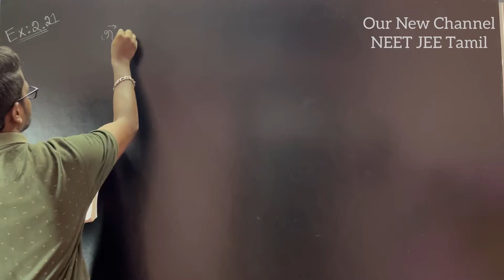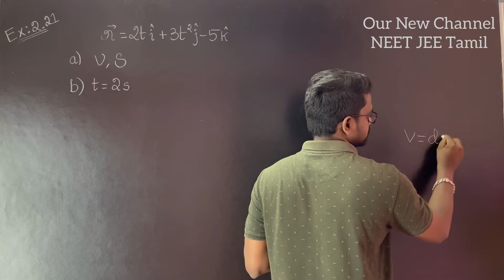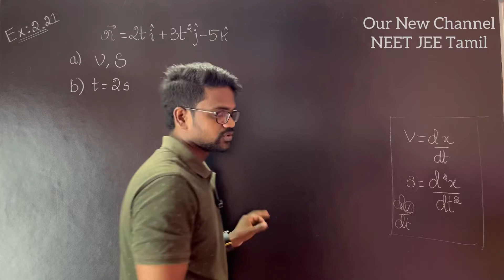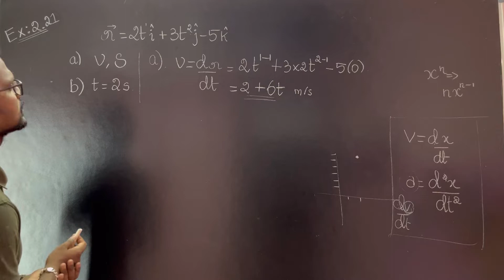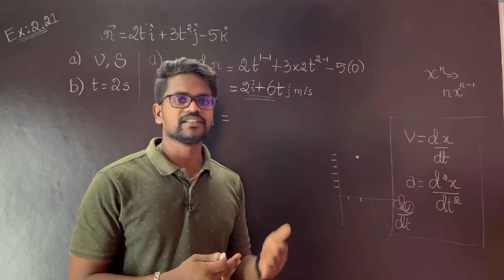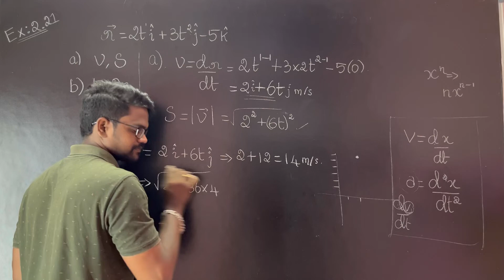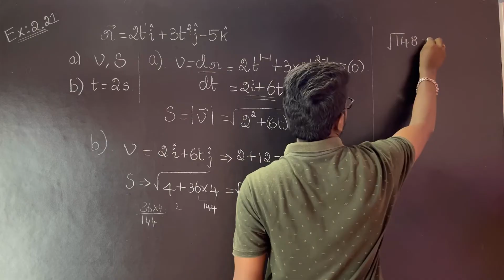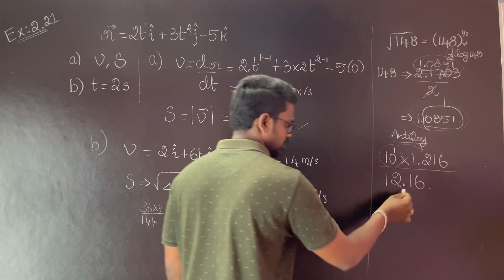Example 2.21|Solution|Kinematics|Problems|Physics 11|Tamil|Muruga MP#tamil#murugamp